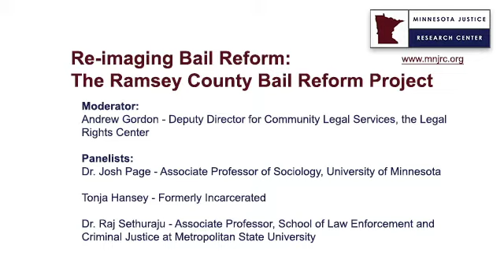MNJRC 2020: Re-imaging Bail Reform: The Ramsey County Bail Reform Project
In November 2020, the Minnesota Justice Research Center held a virtual convening to bring together criminal justice practitioners, legal experts, scholars, advocates, and people directly impacted by the system to re-imagine a justice system that functions more effectively, humanely, and with the public’s trust.

On Day 1 of the conference, we were joined by four distinguished guests to engage in a conversation about the importance of housing in re-entry.
Those guest included:
- Andrew Gordon - Deputy Director for Community Legal Services, the Legal Rights Center
- Dr. Josh Page - Associate Professor of Sociology, University of Minnesota
- Tonja Honsey - Formerly incarcerated
- Dr. Raj Sethuraju - Associate Professor, School of Law Enforcement and Criminal Justice at Metropolitan State University

About the Minnesota Justice Research Center
Through research, education, and policy development, the Minnesota Justice Research Center works with our community to identify the information and tools needed to create a criminal justice system that aligns with our commonly-held values.